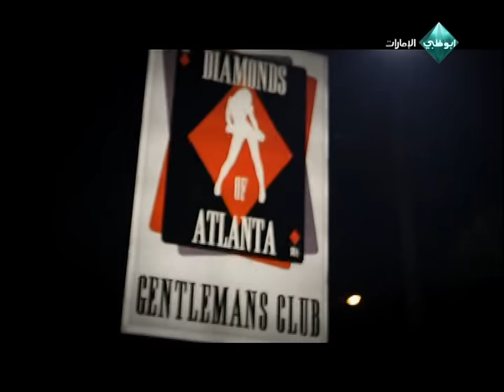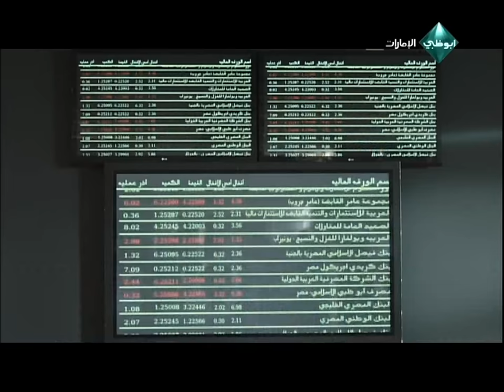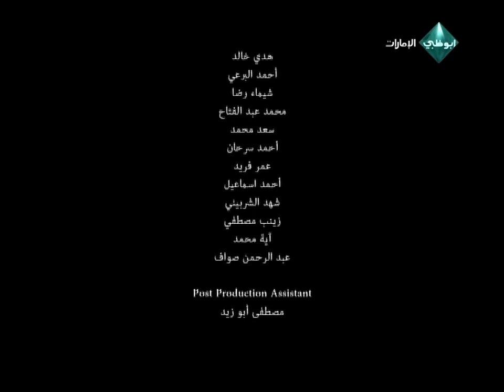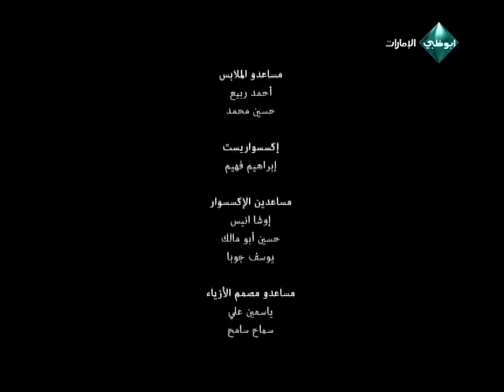خطوات الشيطان ... الحلقة الأولى.. مع معز مسعود